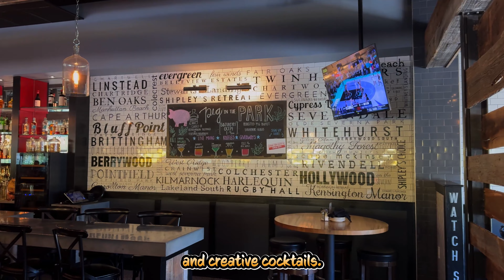Discovering The Charms of Severna Park, Maryland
🌳 Discover the Hidden Gems of Severna Park, Maryland! 🏡🌊
Join us on a virtual journey as we unveil the enchanting facets of Severna Park, a delightful community nestled near the serene waters of the Chesapeake Bay. From idyllic parks and tree-lined streets 🌳 to a close-knit community vibe, notable restaurants and more. Severna Park has something for everyone.

👀 Don't miss out on this opportunity to explore one of Maryland's most captivating communities!

Ready to go on this adventure? Click the link below and discover the wonders of Severna Park! 😊🏞️